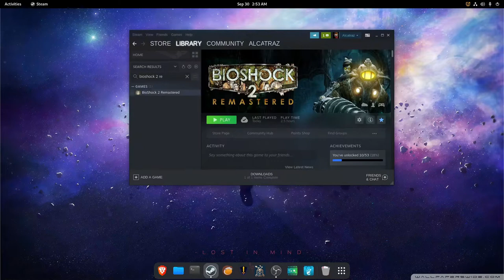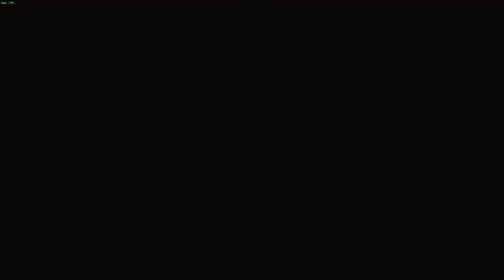Bioshock 2 Remastered | Nobara Linux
This game runs like a dream in Linux trough Proton.

Specs:
16 Gb ram.